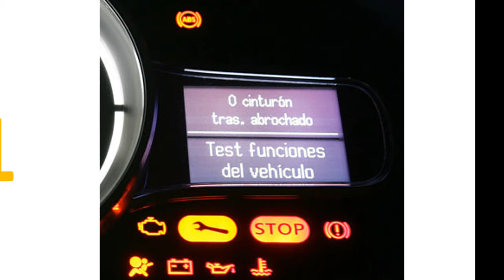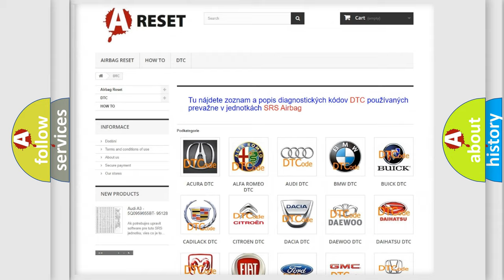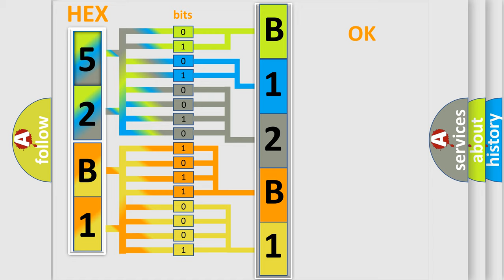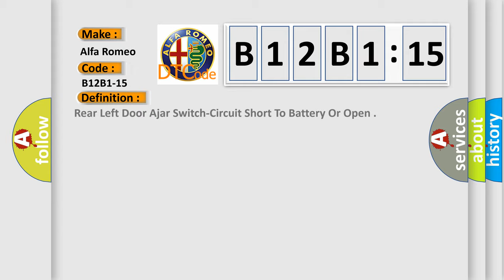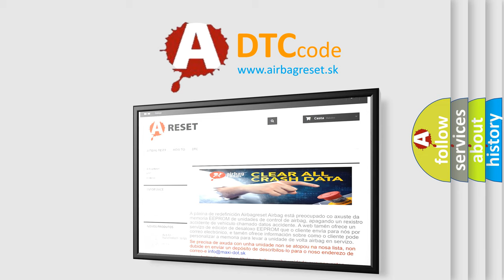DTC Alfa-Romeo B12B1-15 Short Explanation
Contents:
0:21 Basic DTC analysis according to OBD2 protocol standard.
1:48 Insight into programming
2:58 A diagnostically understandable description of the Diagnostic Trouble Code
3:05 Basic error definition

Make:
Alfa Romeo
Code:
B12B1-15
Definition:
Rear Left Door Ajar Switch-Circuit Short To Battery Or Open
Description: